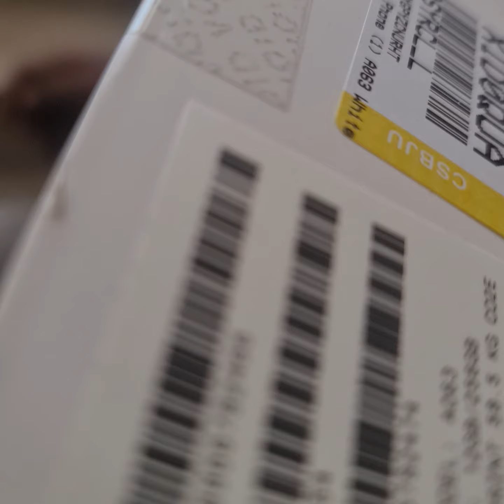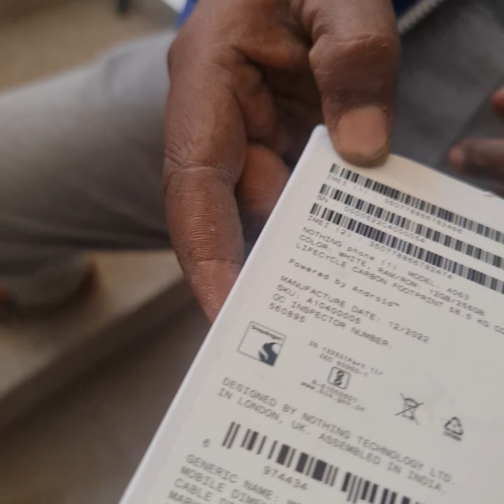Nothing Phone 1 - Unbox by Flipkart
Open a box Delivery by Flipkart of Nothing Phone 1